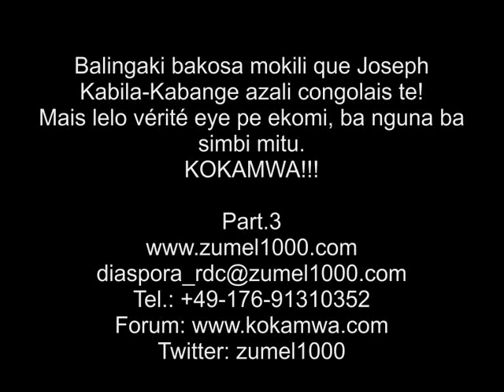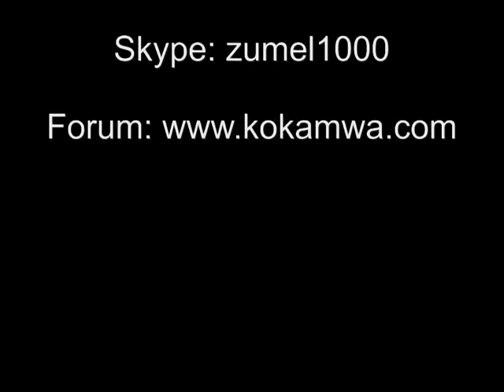Part.3 Ngbanda alingaki ko salir bomoto ya le Rais, mais lelo vérité ezali liboso ya peuple.